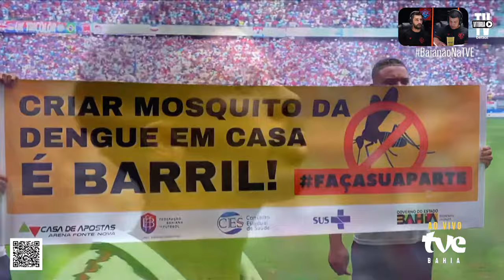BAHIA X VITÓRIA | AO VIVO COM IMAGEM | BAIANÃO 2024